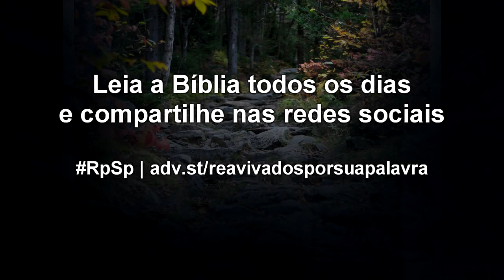Números 16 - Pr. Suárez